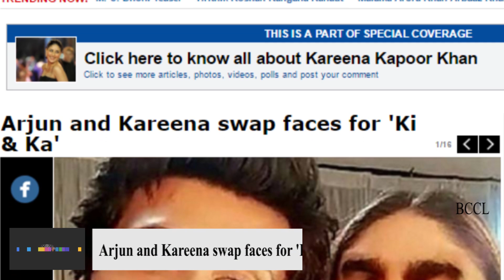Arjun and Kareena swap faces for 'Ki & Ka'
Social media seems to play a key role in film promotions these days. After 'Prem Ratan Dhan Payo' started the Dubsmash craze and benefitted largely from it, every film is now trying and finding newer apps to experiment with. Snapchat, it seems, has come to the rescue for Arjun Kapoor and Kareena Kapoor Khan-starrer, 'Ki & Ka,' and from the looks of it, Kareena and Arjun quite enjoyed themselves in the process. They used the face-swap feature in Snapchat to swap their faces and the results are hilarious.